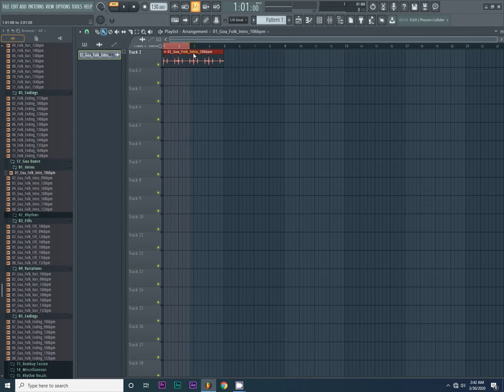how to export song fl studio 20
FL Studio is a complete software music production  Digital Audio
vst
effects
beats